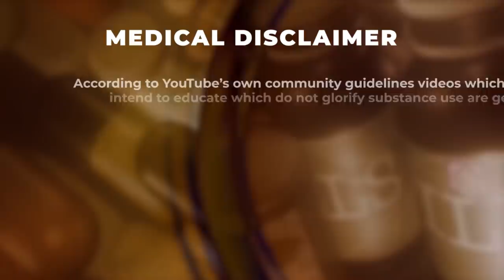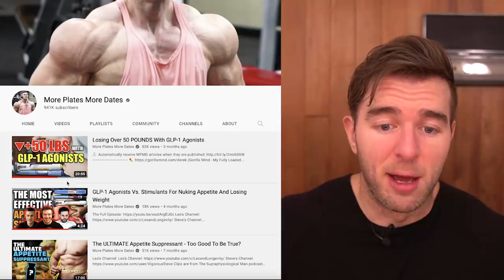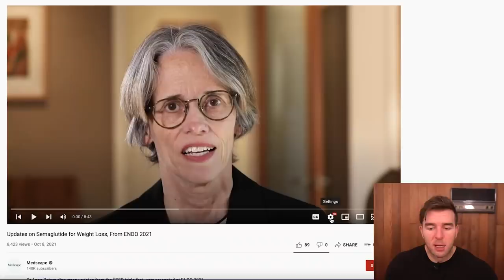Updates On Semaglutide For Weight Loss